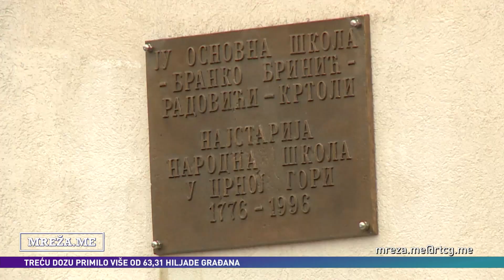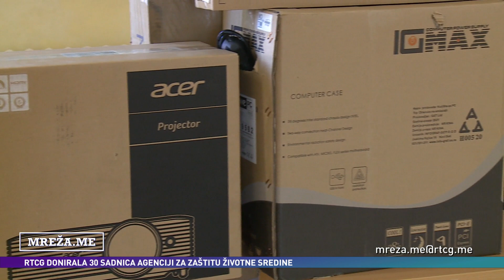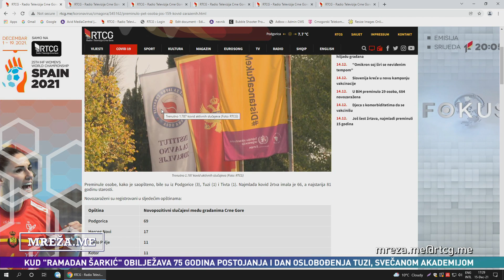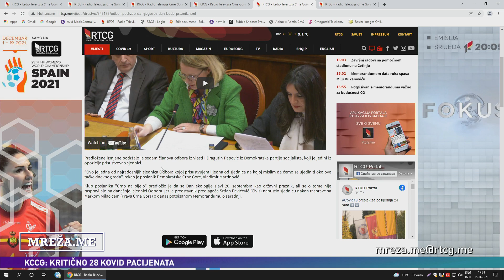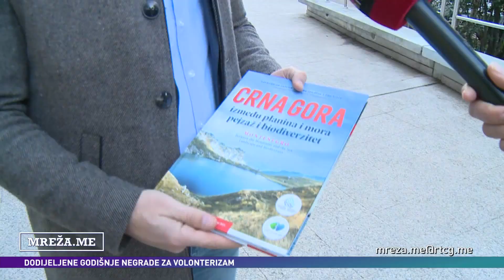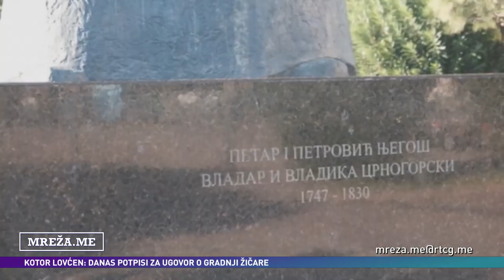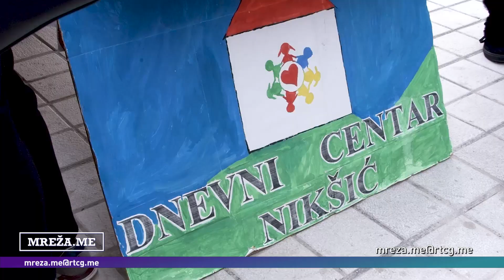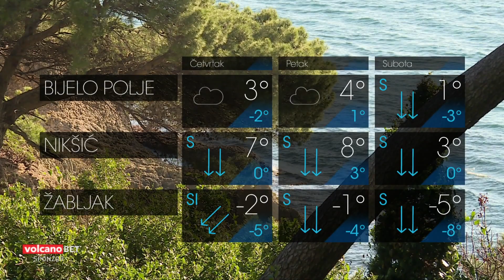MREŽA.ME - Javni poziv IRF za žena ,,Ona pokreće biznis,,